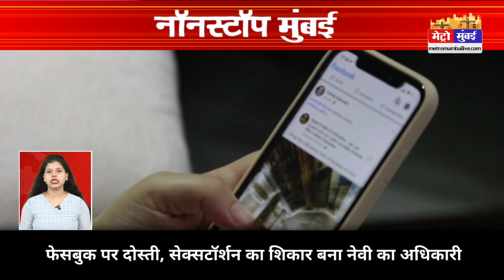Nonstop Mumbai: अभी -अभी की 20 बड़ी ख़बरें। Mumbai Latest News